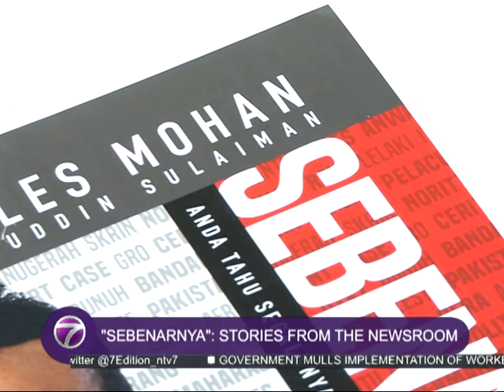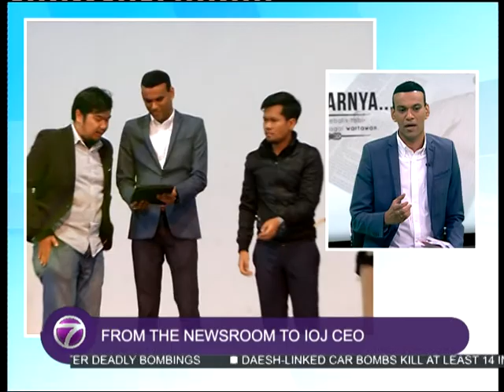"Sebenarnya": Stories From The Newsroom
We have Charles Mohan joining us in the studio to give us the back story on his newly launched book.